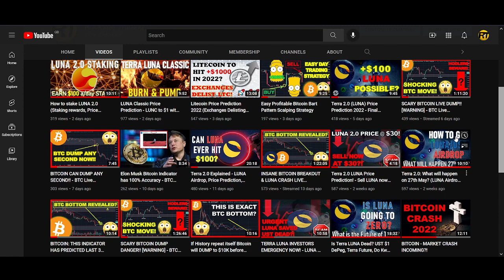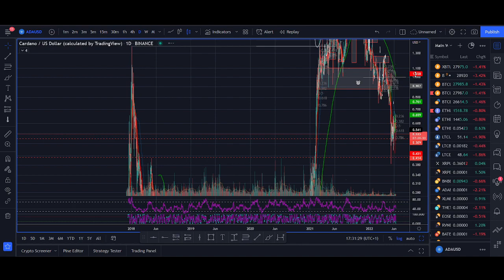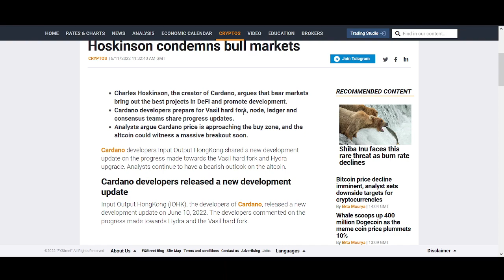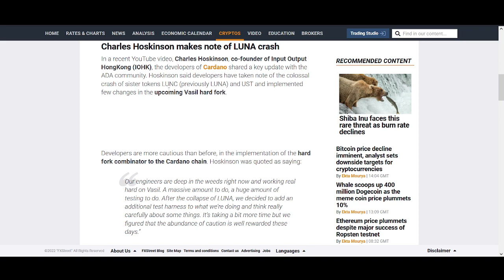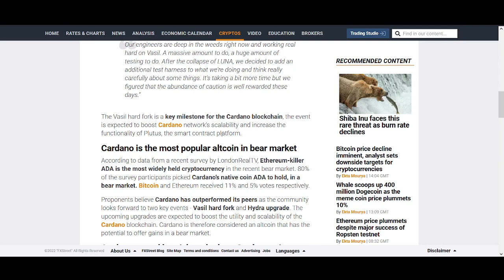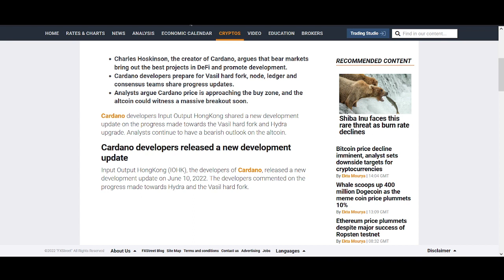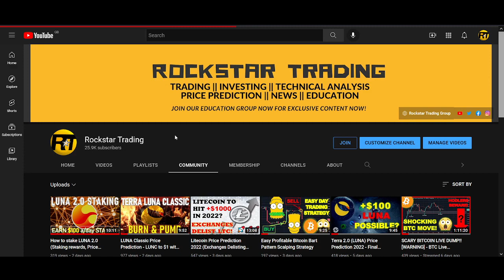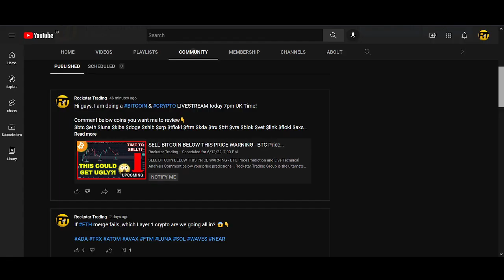Cardano ADA Price Prediction 2023 NFTs, Vasil hard fork Update, News, Review & Technical Analysis